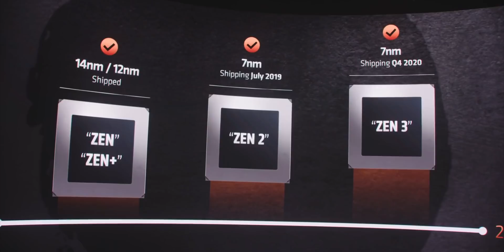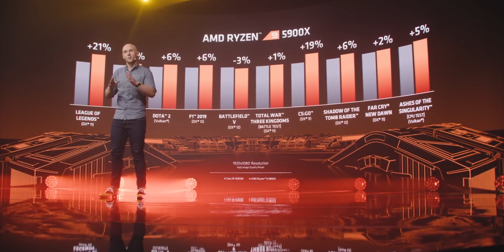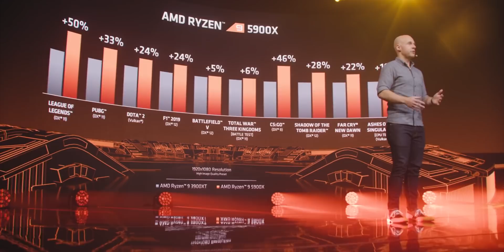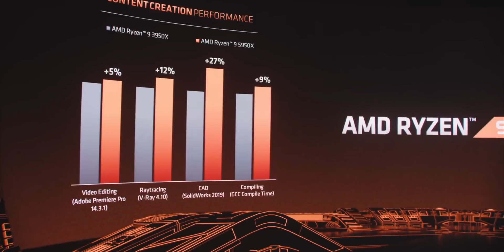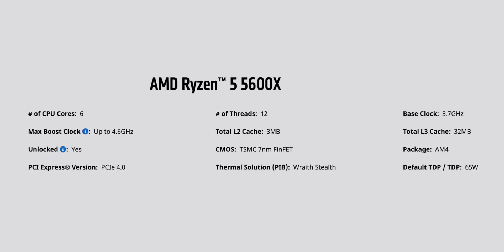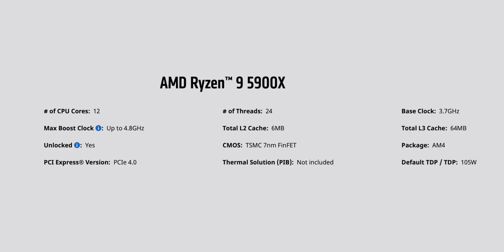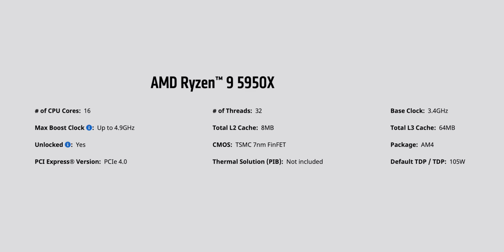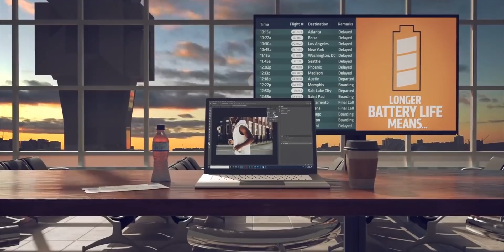AMD's Zen 3 CPU's Prices And Specs - Big Navi Sneak peak!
AMD's Zen 3 CPU's Prices And Specs - Big Navi Sneak peak! AMD announced their new line of Zen 3 CPUs to a very eager audience and the new Ryzen CPUs are looking to leave Intel in the dust. 4 New SKUs were announced ranging from $299 to $799. Buying one?